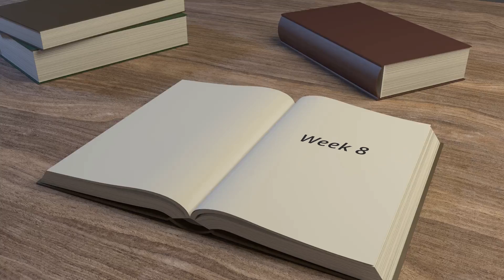2018 Gameday Devotionals - Week 8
How do we become a true brotherhood as a team, and work towards becoming a great teammate?
Jesus tells us in John 15:13 "Greater love has no one than this: to lay down one’s life for one’s friends."
We have to truly root for our teammates!